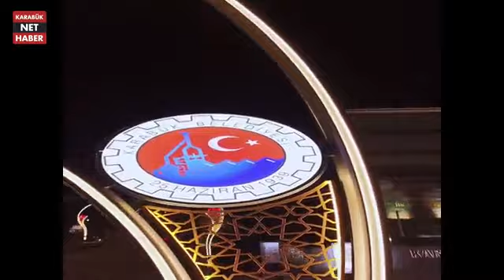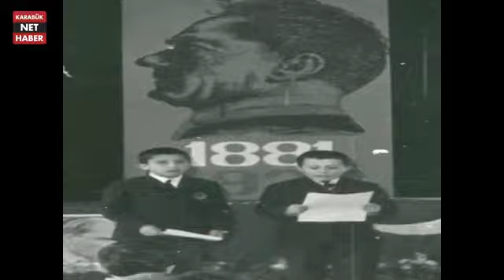KARABÜK BELEDİYE BAŞKANI RAFET VERGİLİ